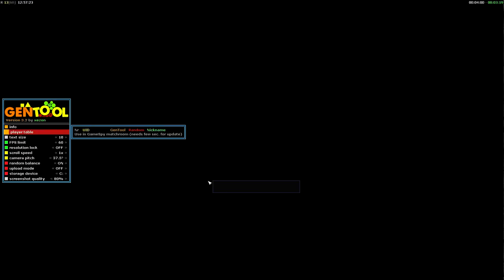cncHD vs sos - part 1